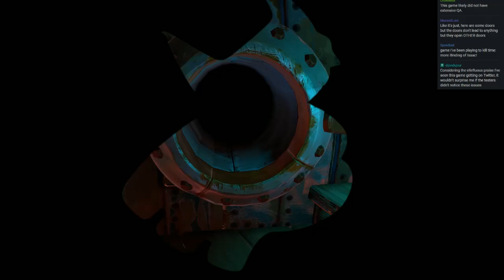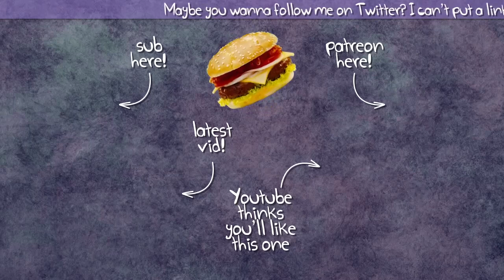Let's Stream Yooka-Laylee 17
What I heard was "the best level" is also really awkward and bad.